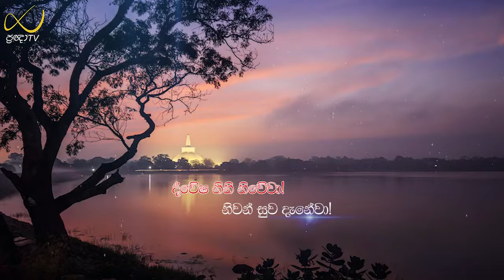Pragna TV | Ven Meemure Dhammawansa thero | 2021-11-23 | 11:10AM telecast